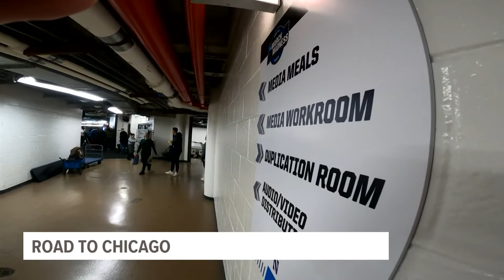Road to Chicago: Iowa State Cyclones men's basketball team preps for Sweet 16 matchup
The 11-seed Cyclones take on the 10-seed Miami Hurricanes in the Midwest Region at 8:59 p.m. Friday.